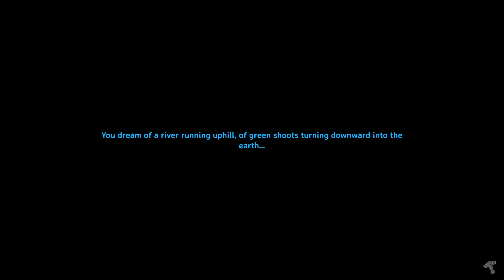Valheim 3 Jdeme do krypt a začináme stavět stodolu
Valheim Po prvním bossu nás vrána posílá do krypty pro kryličky na stavbu pecí. Ty pece musíme někde postavit, tak proto stavíme pracovní stodolu.